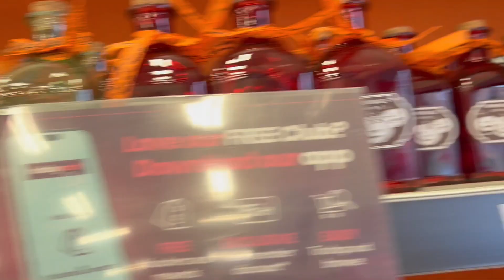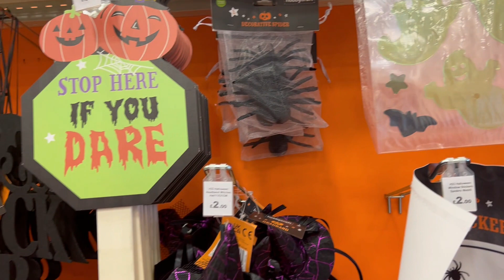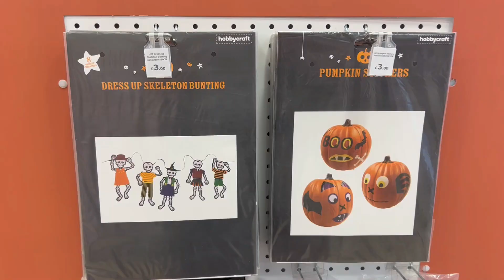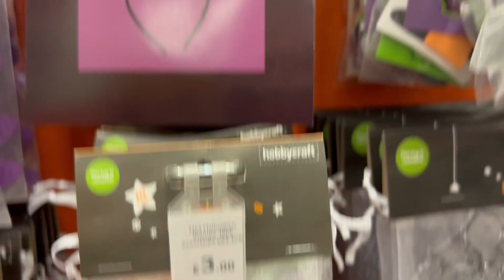Hobbycraft Halloween Come Shop With Me - What's New In Hobby Craft For Halloween 2023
It's that time of year again, I'm so excited to see all the Halloween stock out in the shops at the moment.  My little girl Alice loves Halloween and loves going into the shops and looking at all the Halloween items they have in, so I thought I would make a few come shop with me videos so you can see what Halloween item are in the stores at the moment.  In this video I will be showing you all the Halloween stock Hobby Craft currently has in but keep your eyes out for other videos coming up on my channel as I have already filmed come shop with me videos for B&M, The Range, Poundland & Home sense.